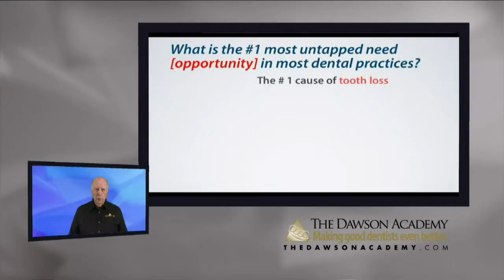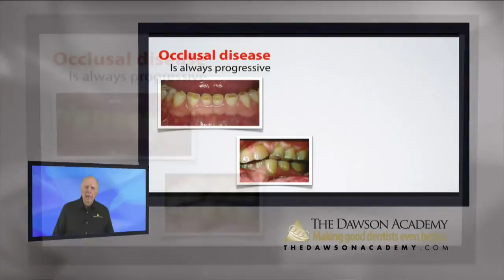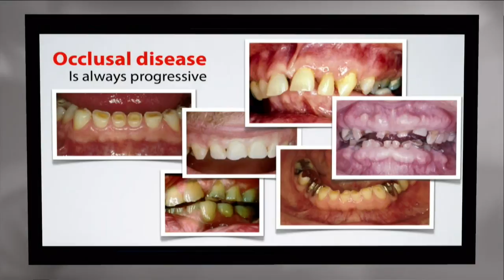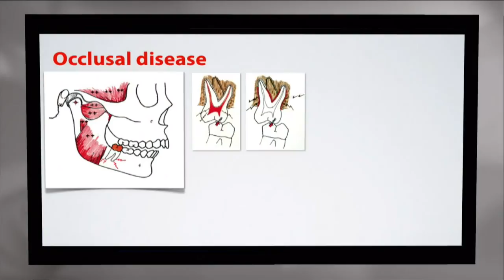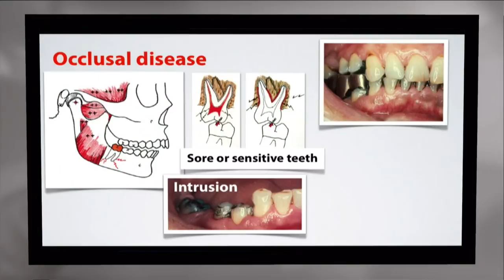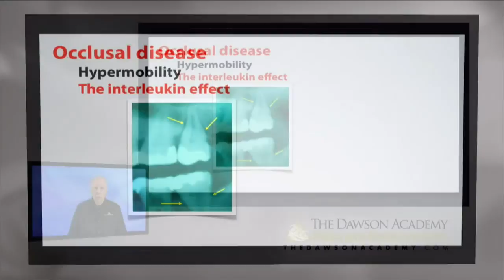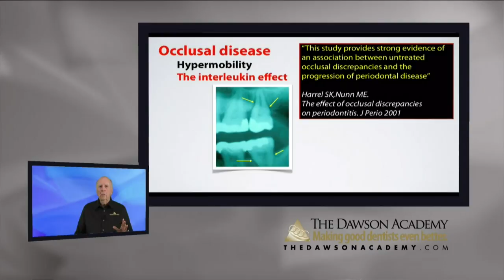Choroba okluzyjna - najczęstsza przyczyna utraty zębów!